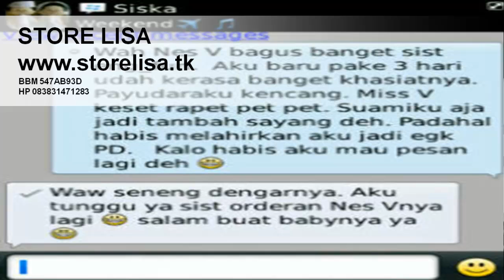Jual CMP MACA MR PRO NES V WMP HWI Original Harga Murah Asli Madiun 083831471283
CMP Classic Mulberry Powder diekstrak dari daun Mulberry Morus Alba, memiliki kandungan klorofil yang tinggi yaitu sekitar 5 - 10 kali dibandingkan daun Alfalfa.

MANFAAT CMP :

Menjaga keseimbangan asam basah tubuh

Mampu mengikat logam-logam berat berbahaya dari dalam tubuh kemudian dikeluarkan bersama feses

Klorofil juga mampu mengikat zat-zat karsinogen sehingga mengurangi resiko kerusakan DNA penyebab timbulnya sel kanker

Saran konsumsi CMP untuk diet optimum:
4 hari pertama Detoks/ membuang racun, kotoran, dan minyak dalam tubuh = 2 sachet di pagi
MACA United adalah kapsul herbal yang merupakan kombinasi herbal-herbal terbaik maca, tribullus dan curcumin, diformulasikan untuk menyeimbangkan hormon serta sistem tubuh secara keseluruhan sehingga sangat bermanfaat untuk mengoptimalkan fungsi tubuh, memelihara dan meningkatkan kualitas kesehatan tubuh serta membantu proses penyembuhan.

KHASIAT DAN MANFAAT MACA :

Berkhasiat menyeimbangkan hormon dan sistem tubuh, bermanfaat untuk :

*Meningkatkan stamina, imunitas tubuh dan daya konsentrasi
*Mengurangi stress dan kelelahan
*Meningkatkan kesuburan pada pria dan wanita
*Mencegah dan mengatasi gangguan menstruasi pada wanita,seperti:
Petunjuk Pemakaian Maca Dosis : minum secara teratur 2 kapsul setiap pagi hari.

Nes-v adalah Ramuan Herbal Alami Khusus Wanita dan minuman modern wanita masa kini.

Nes-V merupakan minuman khusus bagi wanita modern berbahan dasar madu yang berkhasiat untuk menjaga kesehatan organ reproduksi wanita, kecantikan dan kebugaran
Khasiat Nes V
- Memulihkan elastisitas organ intim kewanitaan
- Menghilangkan gatal-gatal, keputihan serta bau kurang sedap
- Mencerahkan kulit wajah
- Menstabilkan PH asam dan mengurangi cairan berlebihan /menjaga kelembaban
- Memperkuat daya cengkram/kemutan
- Merawat rahim dan membersihkan selepas bersalin/haid
- Mencegah kanker serviks dan kanker payudara

Perhatian!!
Tidak dianjurkan diminum oleh wanita hamil atau sedang menstruasi

MR. PRO adalah produk multivitamin cair dengan komposisi spektakuler yaitu memadukan antara madu murni, propolis dengan komposisi yan tepat serta diperkaya dengan Roya Jelly, menjadikan formula ini sebagai sumber yang dibutuhkan oleh manusia.

Manfaat Mr Pro bagi tubuh
- Meningkatkan sistem imunitas tubuh serta menormalkan keadaan tubuh asam, basa, tekanan darah, kolesterol, alergi serta membantu mengatasi masalah gangguan penyakit misalnya jantung, TBC.
- Memperlancar sirkulasi dan membersihkan darah dari racun
- Bekerja sebagai antibiotik alami, antiviral dan sekaligus antifungal alami tanpa efek samping.
- Membantu mengatasi masalah gangguan pencernaan, maag, meningkatkan daya serap
- Sebagai anti kanker

WMP Weight Management Program adalah minuman Juice yang di ekstrak dari kopi hijau dan beberapa herbal alami lainya, kombinasi vitamin dan mineral dengan rasa black currant, bekerja sinergis untuk membantu meningkatkan pembakaran lemak tubuh sehingga dapat membantu proses penurunan berat badan menjadi lebih efektif.

Manfaat WMP :
Membantu menguatkan sistem metabolisme metabolism booster meningkatkan pembakaran kalori dan lemak oleh tubuh
Tinggi antioksidan membantu meregenerasi sel-sel tubuh yang rusak oleh radikal bebas